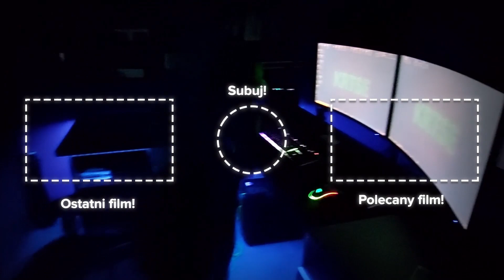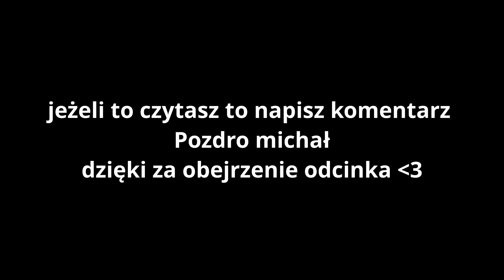𝟏𝟎𝟎 𝑷𝒀𝑻𝑨𝑵́ 𝑫𝑶 𝑲𝑹𝑻𝑺𝑬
👍 Damy radę 140łapek?? 👍
💣 Rozwiń opis 💣
Wykonanie:
    KRTSE
👁️‍🗨️ Sociale:
🌈 Oprawa graficzna: 🎨
🌉 Banne  avatar : Shadow Design™
🎴 Miniaturka:  pawel design
🌍PYTANIA NAJCZĘŚCIEJ ZADAWANE🌍
🤚Mam na imię Kamil
🤚Mam Lat 16!
🤚Urodziłem się 18 Lipca  2004 Roku!
🤚Mieszkam w Województwie Podkarpackim
MONTAŻ: KRTSE
🎥 Nagrywanie Wideo:  Action
🎙️ Nagranie Audio: Audacity
📺 Montaż: Shotcut
📼 Animacja: Adobe After Effects